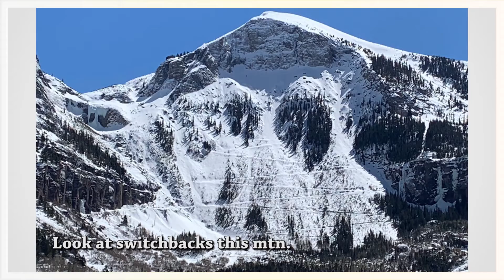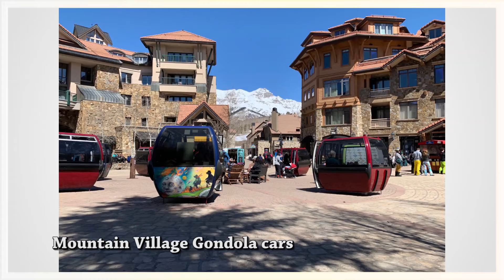Avon Telluride CO Mar 2022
In March, we spent a week in Avon CO with Leonard & Elena West, and the 2nd week in Telluride CO with Brandon & Anne Harmon skiing and hiking.  Great companionship, snow, scenery, games, and of course fine dining.